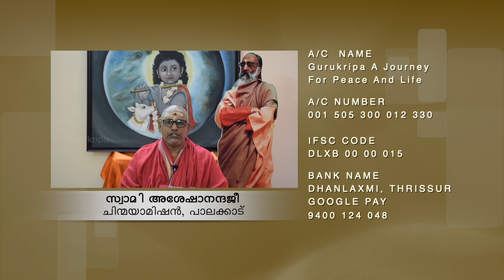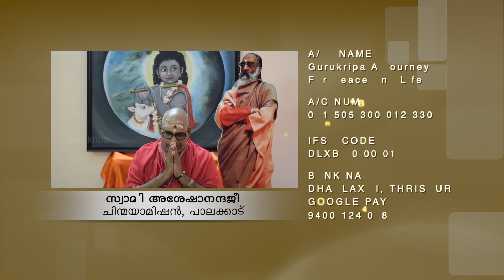Bhagavatha Ganga | EPI 22 | SWAMI ASHESHANANDHGI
BANK DETAILS
A/C  Name Gurukripa A Journey For Peace And Life
IFSC: DLXB 0000015
BANK Name DHANLAXMI  Round South Thrissur